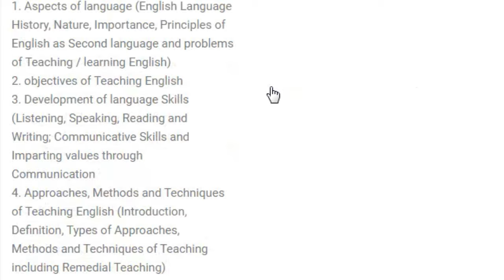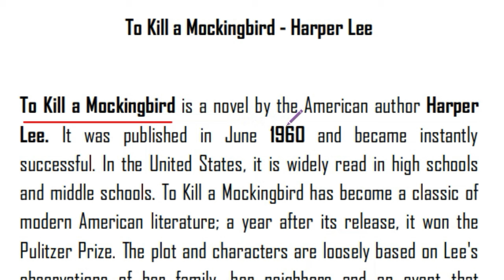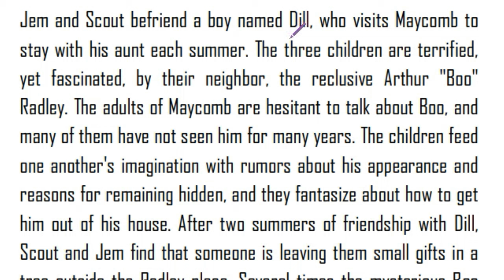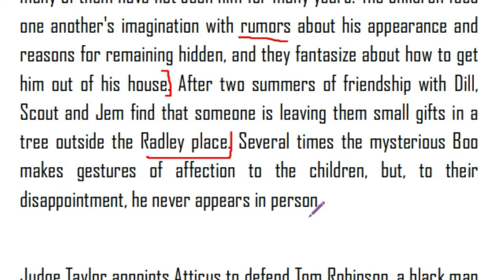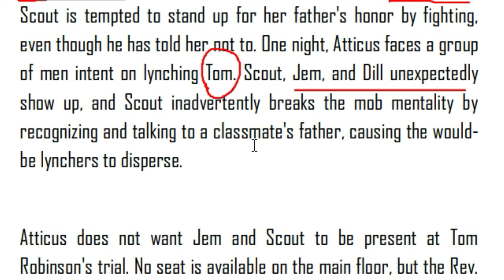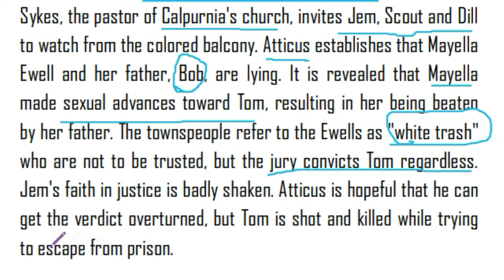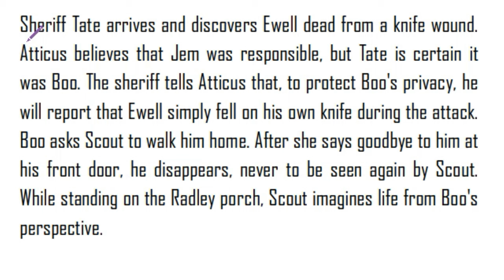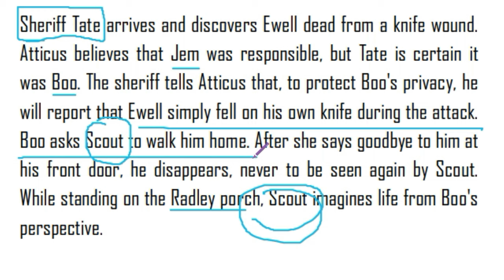To Kill a Mockingbird Harper Lee Explained in Telugu I AP 2024 SA TGT PGT TET DSC English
This is To Kill a Mockingbird Harper Lee Explanation in Telugu for Andhra Pradesh School Assistant TET 2024 English. It is also useful for Intermediate first year English.